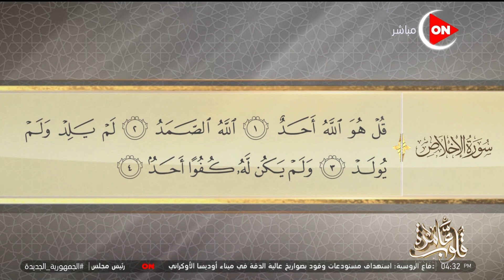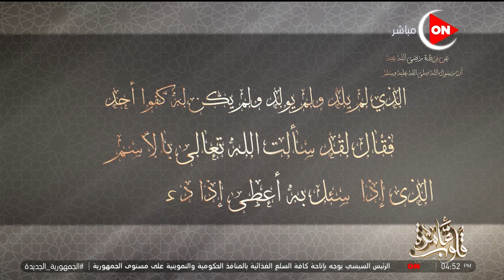قلوب عامرة - د. نادية عمارة تتحدث عن جوهرة التوحيد الخالص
جزء من حلقة اليوم3  أبريل للداعية نادية عمارة تناقش فيها  جوهرة التوحيد الخالص  وتفسير سورة الليل وتناقش الاصلاح بين الزوجين , وتوضح قيمة زكاة الفطر , وتوضيح هبة الملابس للمتوفي .